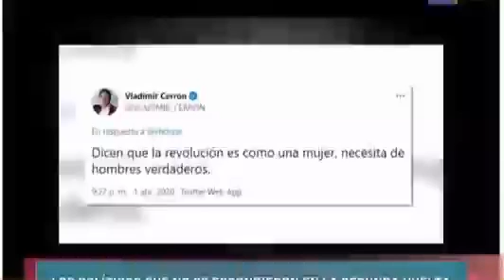¡Mujeres al Poder!